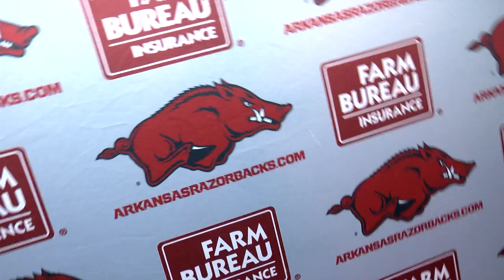Joe Foucha Pre-Ole Miss Interview 9-3-19